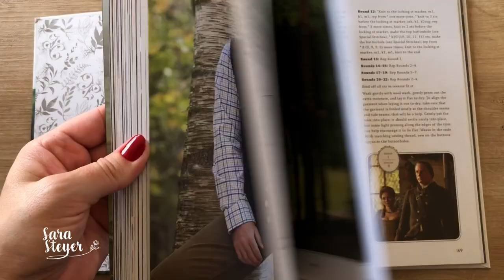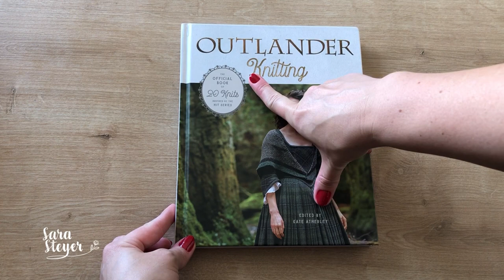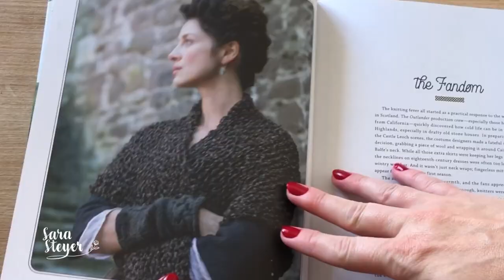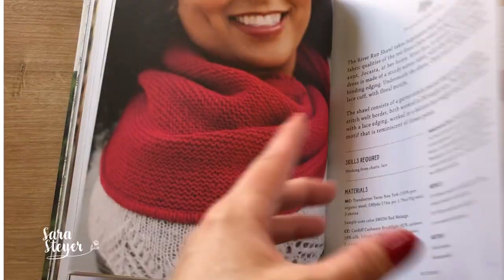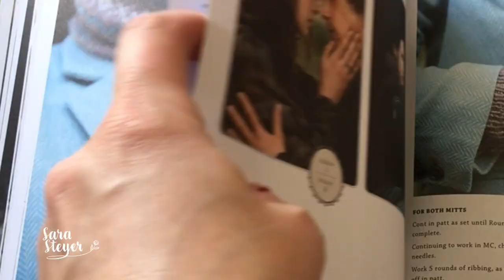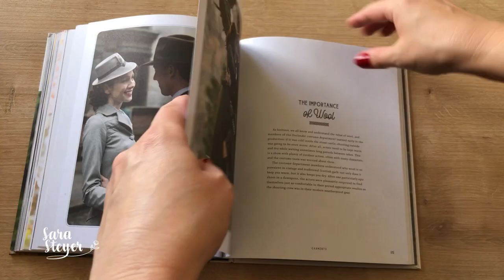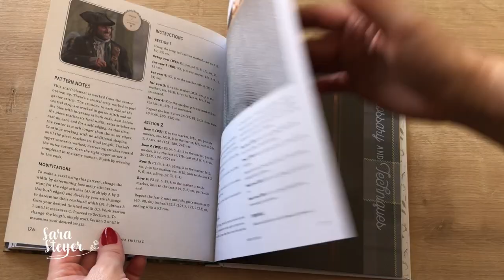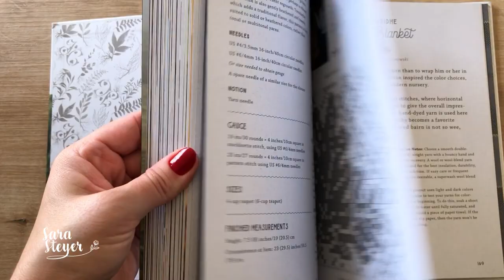LIVRO DE TRICÔ DE OUTLANDER - knit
Olá pessoal! Neste vídeo mostro meu livro de tricô de Outlander! É lindo demais!

Link de compra do livro: